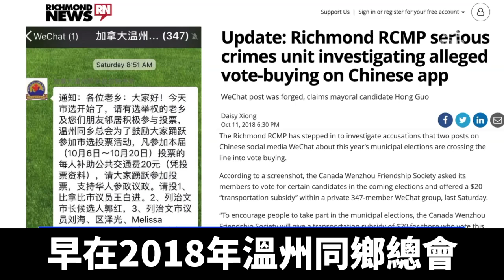加拿大騎警加緊調查 親共社團會長被曝「市府貴賓」｜新聞精選｜20221226